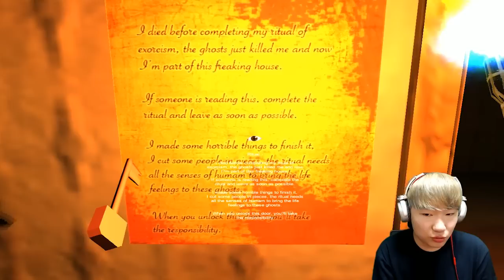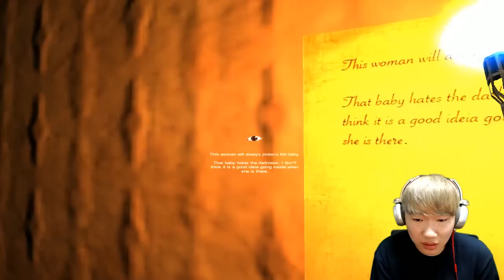[공포게임]놀람주의 6개의 신체부위로 악마의식 진행하라 [공포게임 실황 김왼팔]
공포게임 제목:The lost souls(길 잃은 영혼)